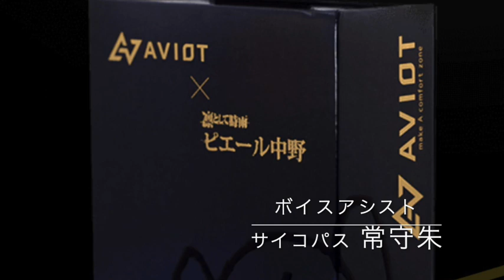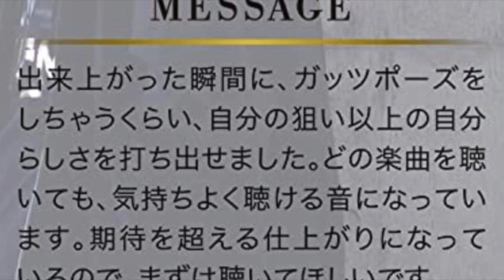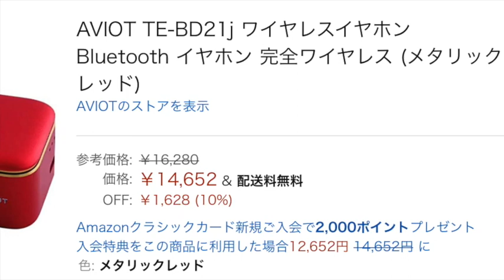AVIOT新作ピエール中野コラボ第3弾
コラボモデル楽しみですね！

予約もすぐになくなり大人気ですね！欲しいですー

動画ご紹介しましたBiueYeti のステレオで音声をしています
Blue Yeti USB　コンデンサーマイク

編集　MacBook Pro

[Artist Info]
Antonio :